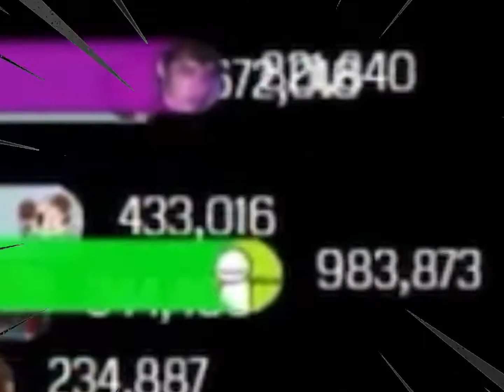GAS GAS GAS MEME (dream)